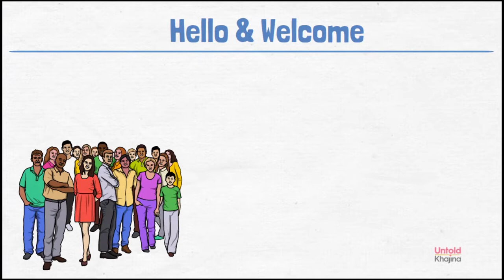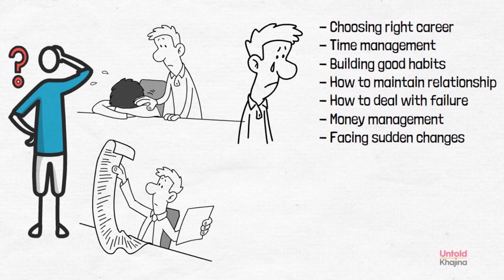'अनटोल्ड खजिना' काय आहे? | What is 'Untold Khajina'? | Introductory Video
या दोन मिनिटांत मी तुमच्यासोबत माझा एक पुस्तक वाचनाचा अनुभव शेअर करणार आहे, कदाचित तो अनुभव तुम्हालाही आला असेल. आपल्या मराठी मित्रमंडळींच्या जीवनात ज्ञानाची भर पाडणारा अनमोल खजिन्याविषयीचा  आणि या युट्युब चॅनेल विषयी माहिती देणारा हा व्हिडीओ.
shorturl.at/AKN23

➡️ कारण आपण दर सोमवारी असेच भन्नाट व्हिडीओ घेऊन येणार आहोत ज्याचा तुम्हाला थेट फायदा होईल.